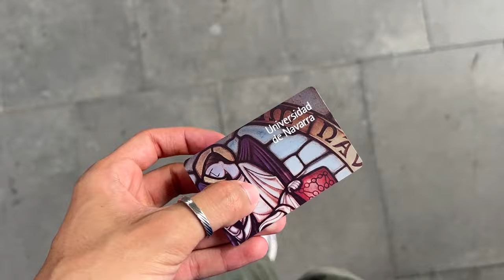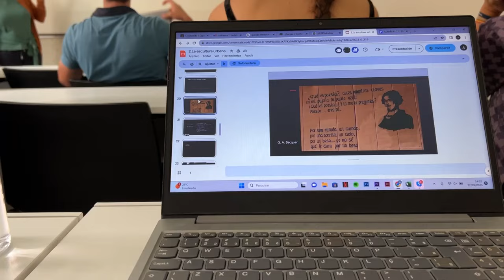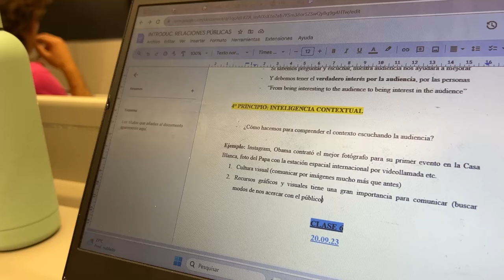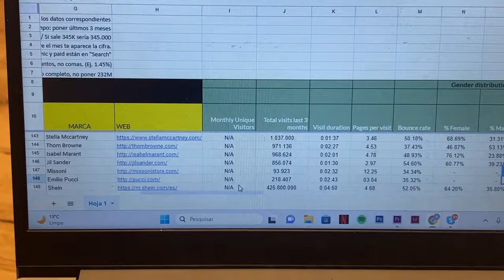TÔ ESTUDANDO NUMA DAS MELHORES UNIVERSIDADES DA ESPANHA!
Oie, gente! Dessa vez trouxe um dailyvlog mostrando como é um dia comigo morando sozinho na Espanha e sendo estudante de uma das melhores universidades daqui! Espero que gostem!